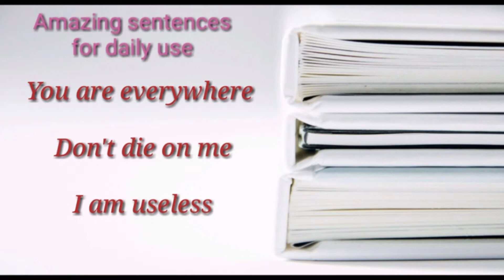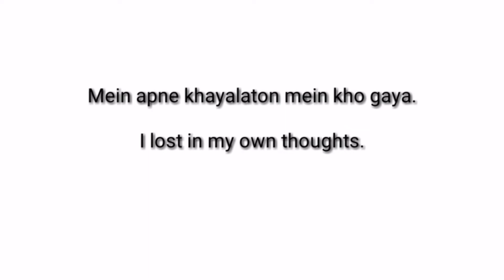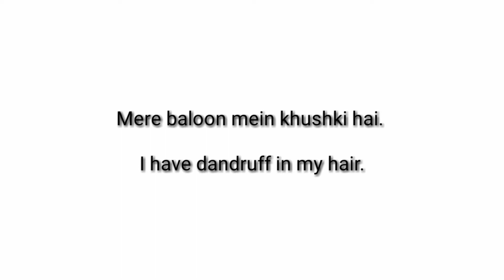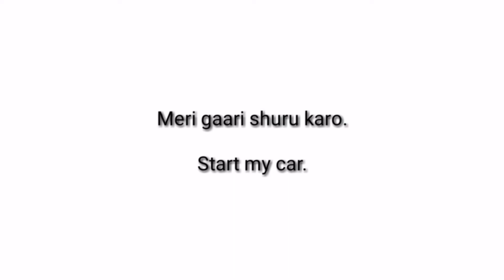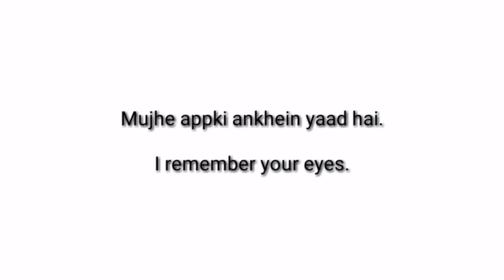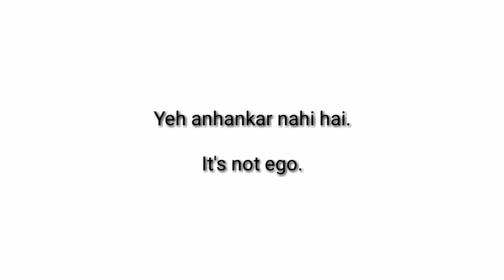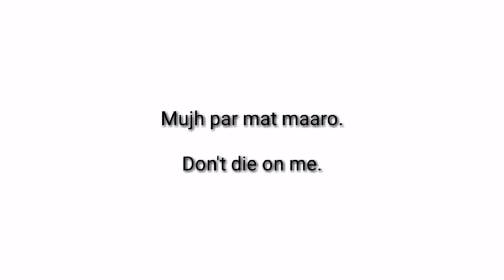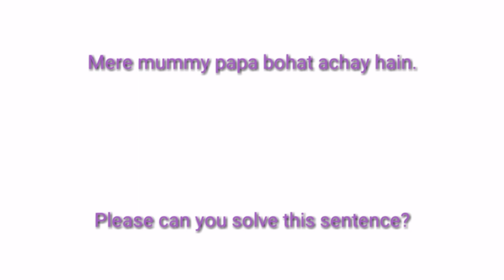Attractive and very useful for daily use English to Hindi